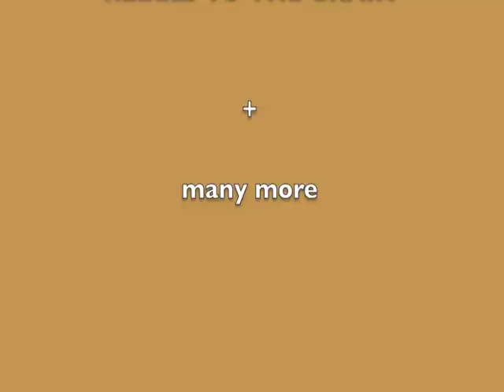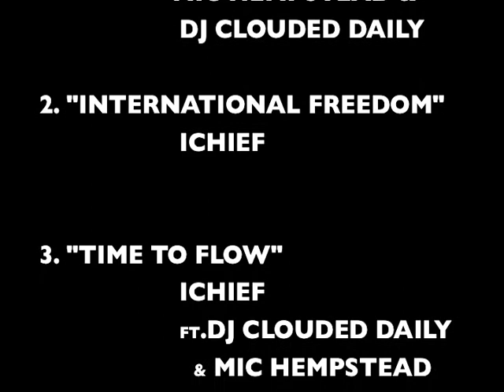JRO. AKIL. MIC HEMPSTEAD & ICHIEF in OC! WED. 11-21-12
JRO of THA ALCOHOLIKS,  AKIL THE MC of JURASSIC 5,
 LIVE IN OC @ CLUB BLEU also performin'
  MIC HEMPSTEAD & ICHIEF w/ DJ CLOUDED DAILY (performing tracks off "ALLIES OF ICHIEF" & "SOUNDTRACK OF THE MOVEMENT 2012"...also performing, REBELS TO THE GRAIN (break beats & rhymes 90.7fm) + many more
Live art vendors food music Hip Hop!